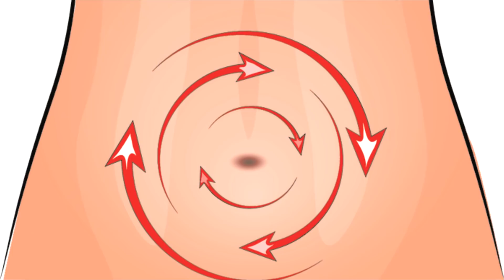Что не нужно делать во время месячных?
Сегодня у нас не совсем обычная тема, но она очень важна для прекрасной половины населения нашей планеты. Менструальный цикл у девушек – абсолютно нормальное явление, которое повторяется каждый месяц. Многие девушки признаются, что это достаточно некомфортное и неприятное состояние, так как сопровождается болевыми симптомами. Боль в животе, ногах, спине, тошнота – это только часть того, с чем может столкнуться девушка в эти дни. И есть вещи, которые девушка не должна никогда делать в течение менструального периода. Если ты сделаешь то, о чем я сейчас расскажу тебе, это может привести к фатальным последствиям для твоего организма.